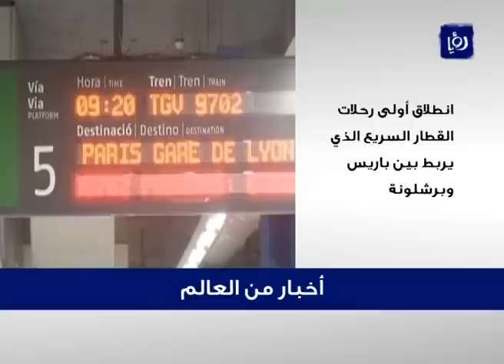نشرة أخبار رؤيا بتاريخ 16-12-2013 Roya News Broadcast 16-12-2013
نشرة أخبار رؤيا بتاريخ 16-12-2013 والتي قدمتها الزميلة نادين الروسان.